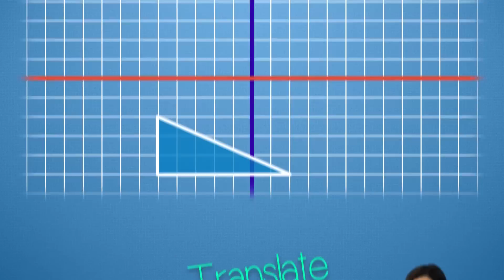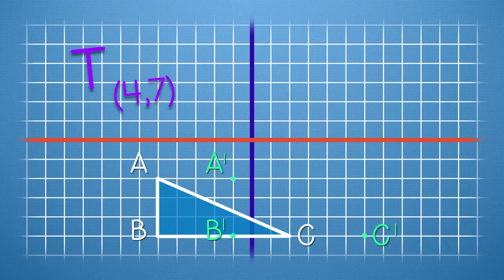Translations: Transformations in Action!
Need a refresher in geometric transformations?  Ms. Ackerman and Mrs. Madden are here to show you the basics!

Created by Roble Education and Mineola Union Free School District
roble.education
mineola.k12.ny.us

Taught by:
Ms. Ackerman and Mrs. Madden

Written and Produced by:
Roble Education

See more educational content at:
roble.education
mineola.k12.ny.us/district/educational_videos